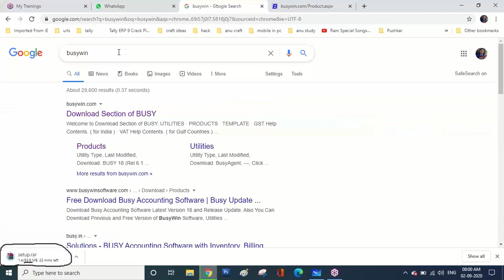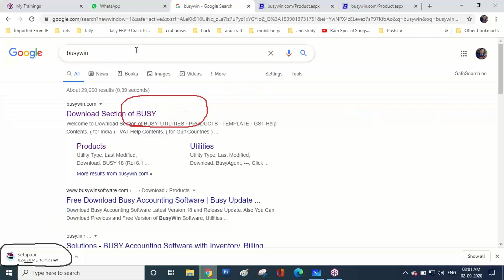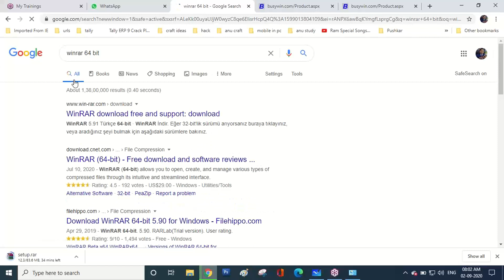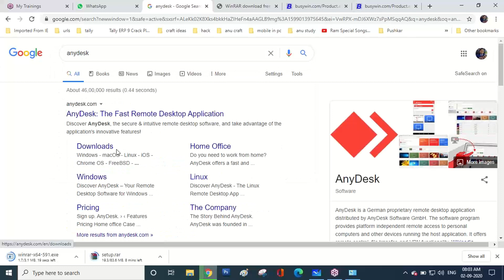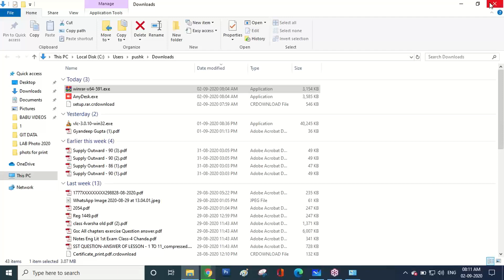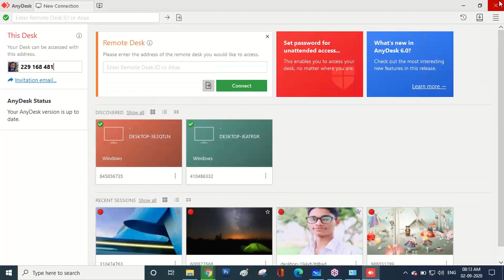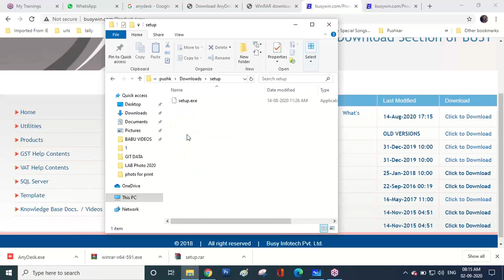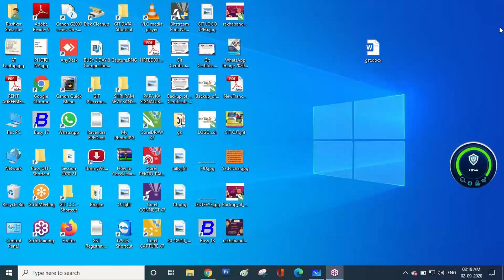BUSY 4 DAY 1 How to download BUSY Software || Anydesk & Winrar Software in Hindi || GIT Education